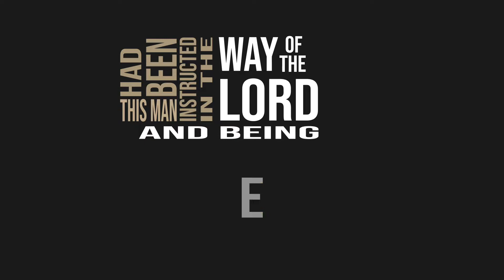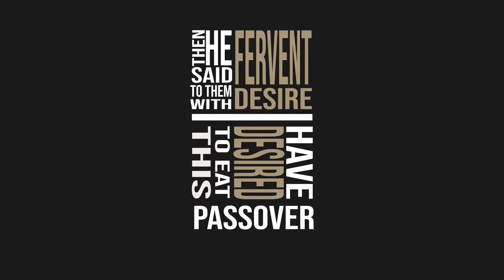Jesus started his ministry and you should too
In this teaching, Pastor Nick Wyss teaches on Mark 1:14-15 and the start of Jesus and His ministry and what it means for us.